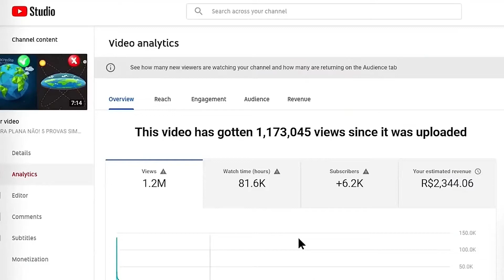POR QUÊ LUIZ BARSI INVESTE EM AÇÕES DA ITAÚSA ITSA4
🙏 Nosso trabalho não é monetizado, bora ajudar?

🔴 Clique aqui e comece do jeito certo no Marketing Digital por menos de R$ 50:↴

Peter Jordan. Dono do canal Ei Nerd (9 milhões de inscritos), Nerd de Negócios e diversos outros canais de sucesso

Os melhores cortes dos traders para traders

00:00​ Se inscreve ai no canal :D
00:10​ Quer crescer no Youtube? Link na descrição